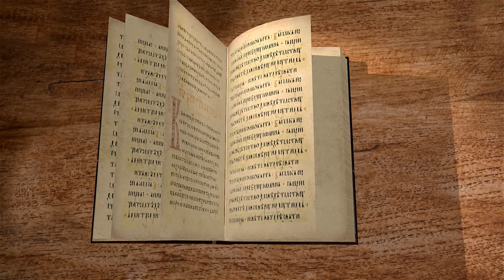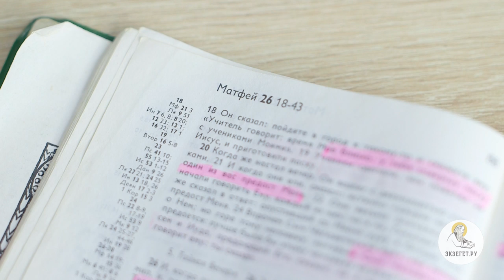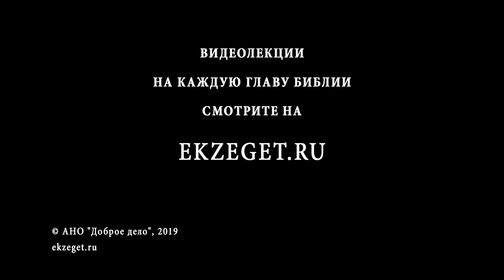Евангелие от Матфея, Глава 26. Молитва Иисуса Христа в Гефсиманском саду. Священник Антоний Лакирев.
Продолжаем изучать Евангелие от Матфея вместе со священником Антонием Лакиревым. В 26-й главе будем говорить о предательстве Иуды, о молении Спасителя в Гефсиманском саду, о предательстве и взятии Христа под стражу, суде перед Синедрионом.